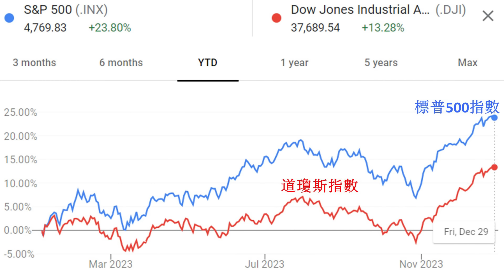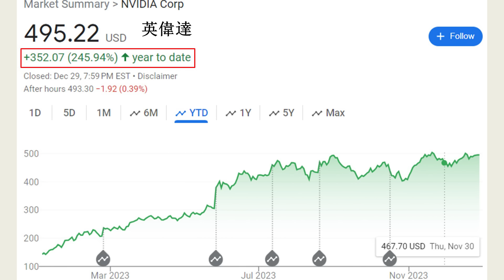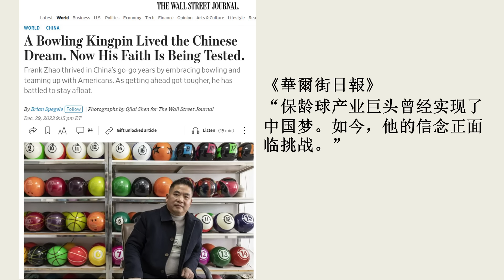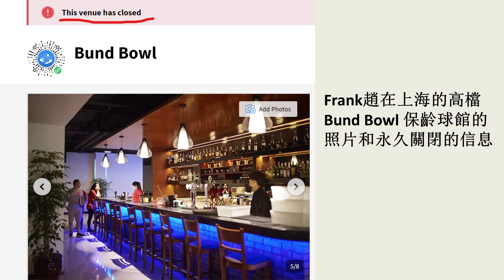【杰森視角】出人意料的2023年為2024指明方向！習近平在示弱！從一個民營企業家的30年興衰看中國興衰！美國股市暴漲情理之中！美中經濟還會背道而馳多久！2024如何投資美國？人工智能會成為泡沫？